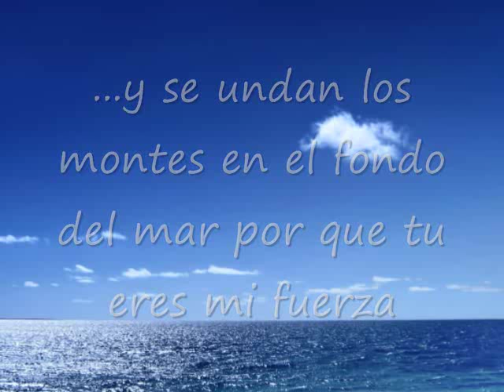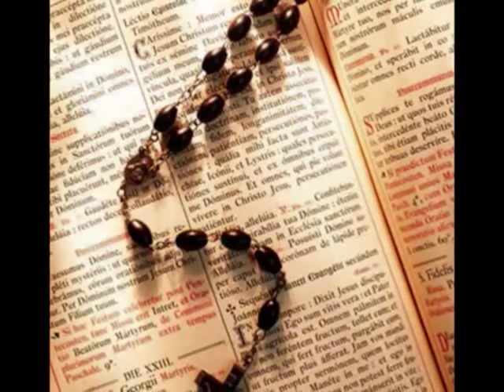Padre Nestor Lopez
Ayudame Dios mio